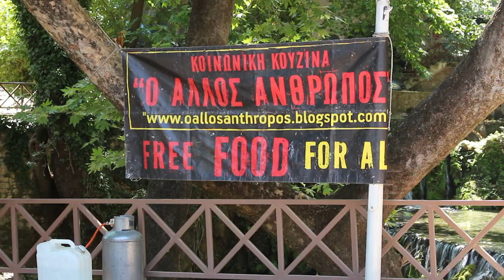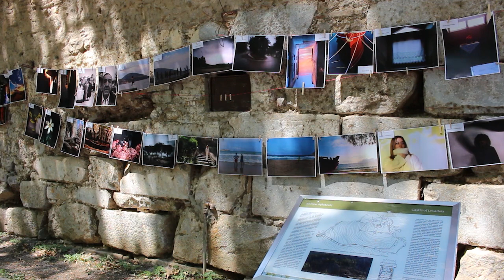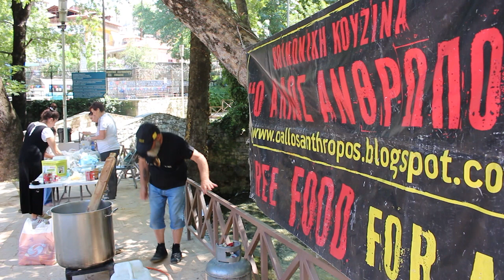Μεγάλη η ανταπόκριση του κοινού στο 1ο Town by the River Festival στη Λιβαδειά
Κορυφώνονται οι τριήμερες εκδηλώσεις του 1ου «Town by the River Festival» του πολιτιστικού συλλόγου «Αναπνοή» στο ανοιχτό θέατρο της Κρύας, με τη συναυλία της Ελένης Τσαλιγοπούλου.